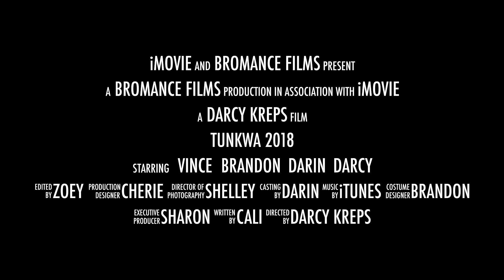Tunkwa 2018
In January of 2018, Brandon, Darin and Vince, spend a weekend at Vince's place in Tunkwa Lake.
This is little "Movie Trailer" of our trip!